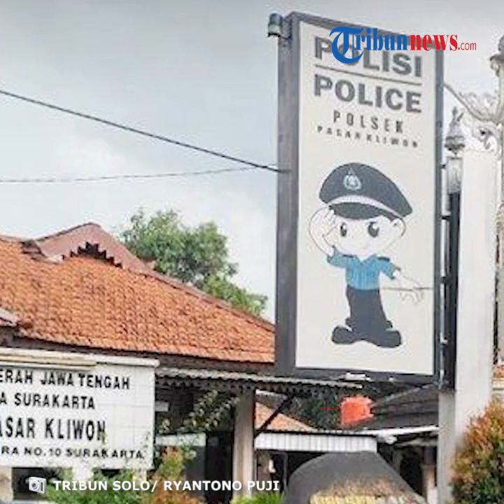23 Tahun Nyamar Jadi Satpamsus dan Lakukan Pungli, 3 Kakek di Solo Diringkus Polisi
TRIBUN-VIDEO.COM - Tiga orang pria lanjut usia ditangkap oleh Polsek Pasar Kliwon lantaran melakukan tindakan pungutan liar (pungli).

Selain itu ketiganya juga menyamar menjadi anggota Satuan Pengamanan Khusus (Satpamsus) yang bertugas di kantor Kecamatan Pasar Kliwon, Kota Solo.

Setiap hari ketiganya menarik pungli menggunakan baju berwarna biru bertuliskan Satpamsus.

Mereka meminta tarif pengamanan setiap bulan di kawasan pertokoan di Pasar Kliwon.

Hal tersebut disampaikan oleh Kapolsek Pasar kliwon, AKP Tegar Satrio pada Rabu (29/4/2020).

Aksi ketiganya juga sudah dilakukan selama 23 tahun, sejak tahun 1997.

"Aksi ketiga pelaku itu dimulai sejak tahun 1997 dan baru diketahui pada bulan ini,"jelasnya.

Aksi ini terungkap, ketika diketahui bahwa tidak ada Satpamsus di Kecamatan Pasar Kliwon.

Dikutip dari TribunSolo.com, Kamis (30/4/2020), modal para lansia ini adalah kuitansi tanda terima.

Sementara yang menjadi dasar aksi mereka yakni surat yang dikeluarkan Camat Pasar Kliwon pada tahun 1997.

Tegar menjelaskan, surat itu seharusnya sudah tidak berlaku dah setiap pergantian camat tiga pelaku itu tidak berkoordinasi dengan pemerintah Kecamatan Pasar Kliwon.

Kasus ini terungkap lantaran ada yang melaporkan ke kelurahan Gajahan dan diteruskan ke Kecamatan Pasar Kliwon dan terungkap aksi itu ilegal.

Salah satu tersangka mengatakan, dalam melakukan aksinya, mereka menggunakan seragam yang mereka beli dari toko pakaian bekas atau awul-awul.

(Tribun-Video.com/TribunSolo.com)

Artikel ini telah tayang di Tribunsolo.com dengan judul Pungli Selama 23 Tahun, 3 Kakek Berseragam Satpamsus di Pertokoan Pasar Kliwon Solo Diringkus Polisi,
Penulis: Ryantono Puji Santoso